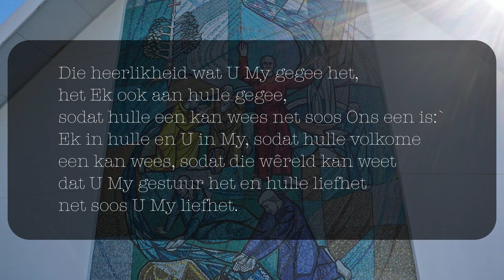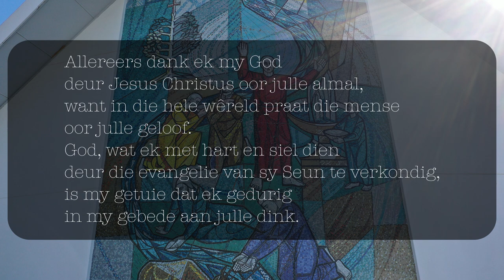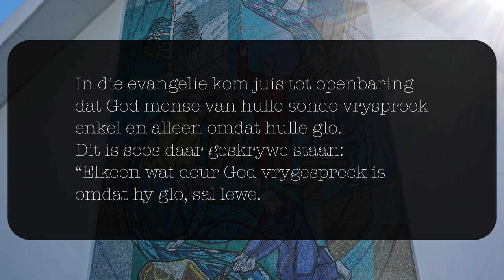Rome (Eenheid)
Paulus se briewe aan die sewe gemeentes kan ons help om te dink oor kerkwees.  Paulus skryf aan die gemeente in Rome en nooi hulle uit om te fokus op die volgende (Romeinse 1: 16-17):

"16) Ek skaam my nie oor die evangelie nie, want dit is 'n krag van God tot redding van elkeen wat glo, in die eerste plek die Jood, maar ook die nie-Jood.  17) In die evangelie kom juis tot openbaring dat God mense van hulle sonde vryspreek enkel en alleen omdat hulle glo.  Dit is soos daar geskrywe staan: “Elkeen wat deur God vrygespreek is omdat hy glo, sal lewe.”